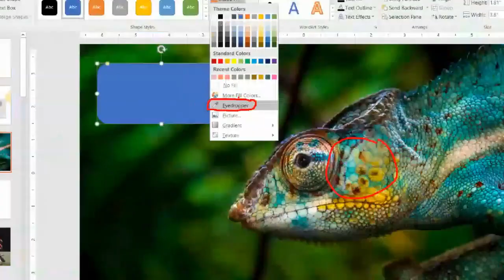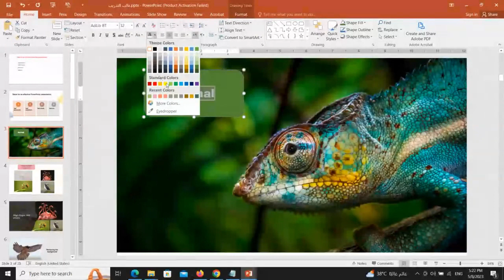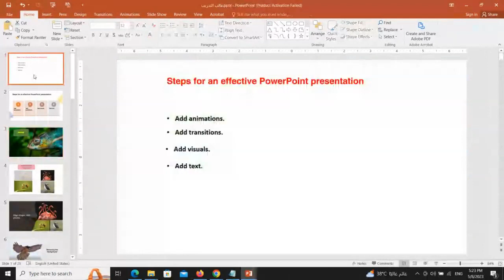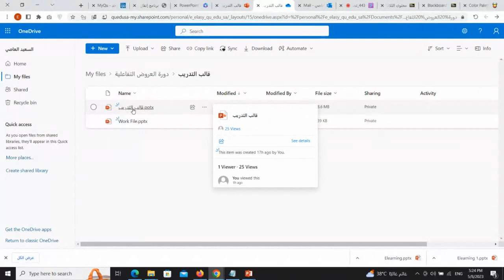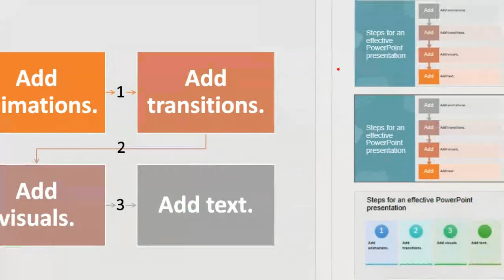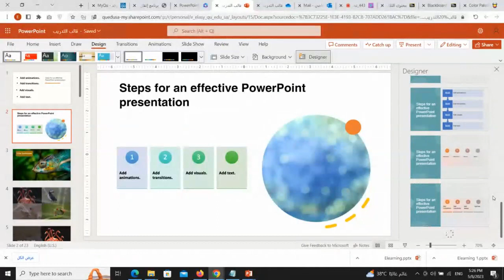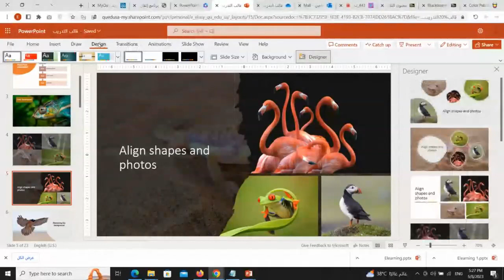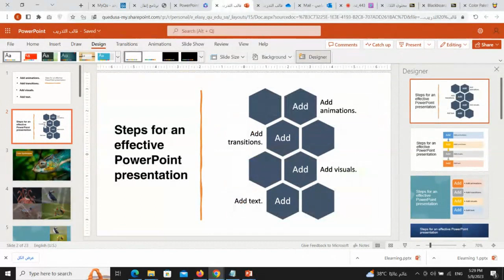تصميم وإنتاج العروض التعليمية التفاعلية الجزء 08